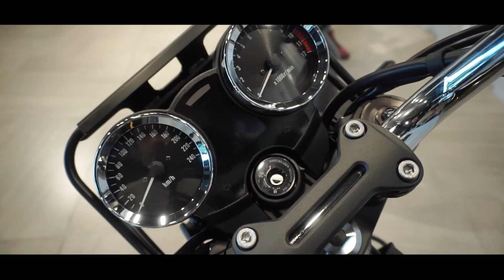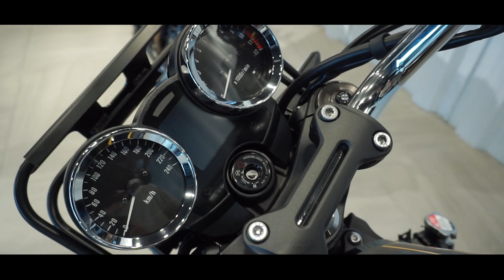Kawasaki Z900RS Gaya Klasik dan Performa Modern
Membawa kembali gaya klasik dari sepeda motor Z1, sepeda motor Kawasaki Z900RS membangkitkan elemen desain timeless dengan bodywork minimalis dan tidak ada fairing untuk tampilan gaya retro yang original. Design Z900RS juga sudah mengikuti style Café Racer. Dengan mesin 948 cc dan teknologi modern untuk perjalanan klasik namun modern. Tunggu Ulasan Z1000 diYoutobe: Kawasaki Greentech Official

Kunjungi Dealer Kawasaki Greentech Plaza
Jalan Soekarno Hatta no.123, Pekanbaru Riau, Telp. (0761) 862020

Info Motor Kawasaki
Hubungi Domi